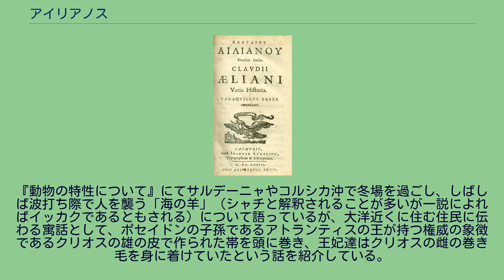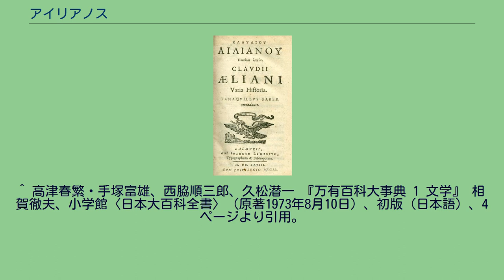アイリアノス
1668年のVaria Historiaの表紙。
By Tanaquil Faber クラウディオス・アイリアノス（ギリシア語: Κλαύδιος Αἰλιανός、ラテン語: Claudius Aelianus、175年頃 - 235年頃）は、古代ローマの著述家。
ローマ近郊のプラエネステ（現在のパレストリーナ）出身。
アイリアノスが書いた文献は全てギリシア語で書かれており、著述としては教訓が漂う逸話集の『動物の特性について』や『ギリシア奇談集』が有名である。
『動物の特性について』にてサルデーニャやコルシカ沖で冬場を過ごし、しばしば波打ち際で人を襲う「海の羊」（シャチと解釈されることが多いが一説によればイッカクであるともされる）について語っているが、大洋近くに住む住民に伝わる寓話として、ポセイドンの子孫であるアトランティスの王が持つ権威の象徴であるクリオスの雄の皮で作られた帯を頭に巻き、王妃達はクリオスの雌の巻き毛を身に着けていたという話を紹介している。
また、未確認生物のムカデクジラにも言及しており、「スコロペンドラ」として記載がある。
古代末期には教師として多くの人々より尊重されたとされる。
^ 高津春繁・手塚富雄、西脇順三郎、久松潜一 『万有百科大事典 1 文学』 相賀徹夫、小学館〈日本大百科全書〉（原著1973年8月10日）、初版（日本語）、4ページより引用。